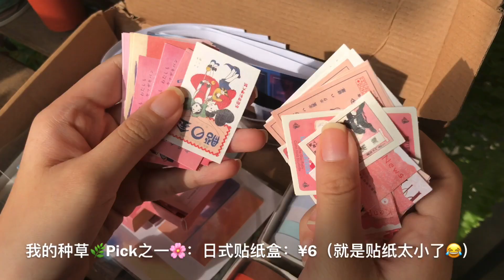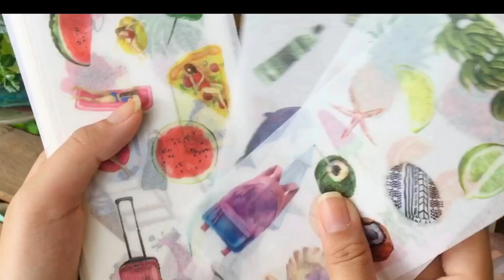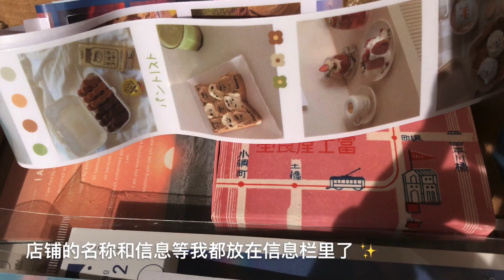【淘宝手帐文具开箱+种草🌿🌸】适合初级者入坑的便宜文具篇🌿JOURNAL STATIONARY HAUL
淘宝店铺链接：
（主题贴纸）
fu致这行话￥MXRv1IVrO8n￥转移至👉淘宝👈或点几链街 至瀏lan嘂..【蓝本文具】

（其余贴纸/胶纸/便利贴）

fu植这行话￥kJOX1IVsMZd￥转移至👉🍑宝👈或掂击鏈→接 至瀏..覽..噐【靠近我温暖你杂货铺】